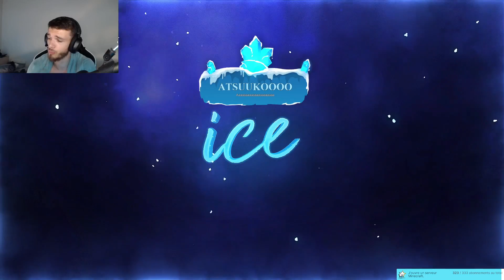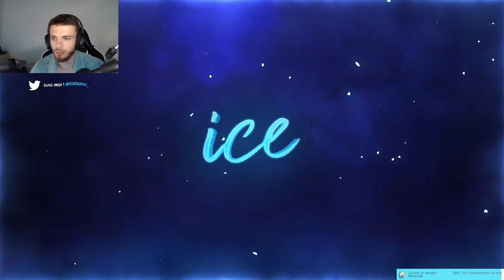💥 MINECRAFT ET LE CHEAT EN 2023. - SKILLPVP V13 #35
En stream tous les jours sur Twitch ! (c'est presque vrai)

Bon visionnage ! 💜